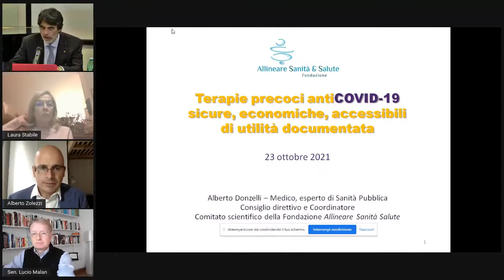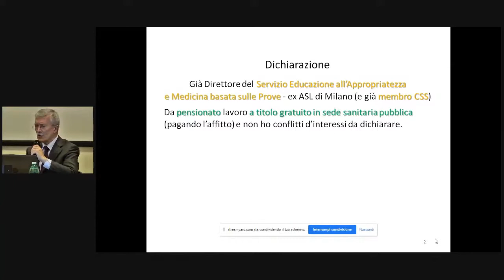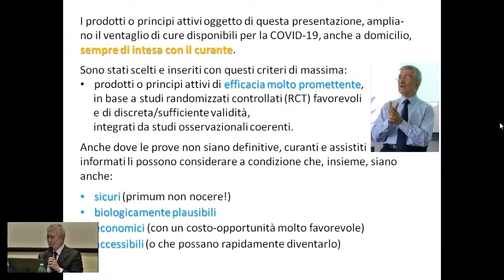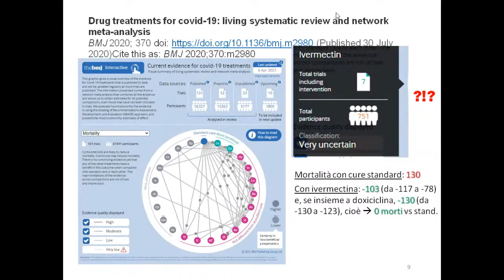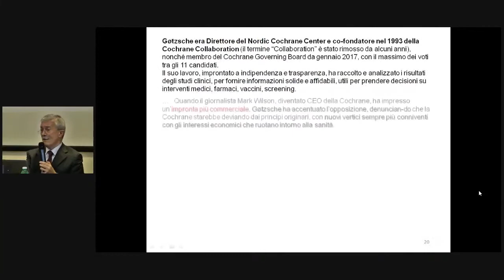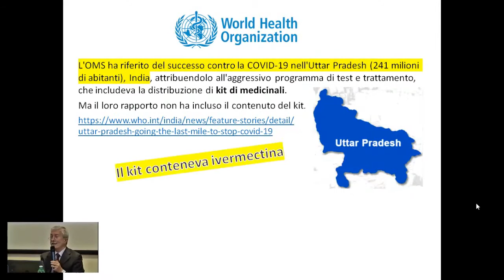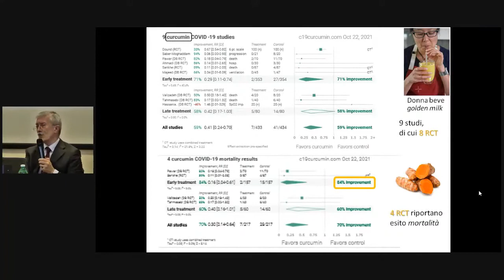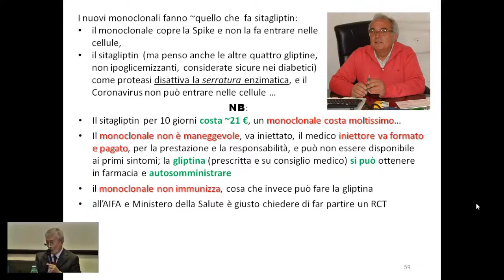Terapie precoci antiCOVID-19 sicure, economiche, accessibilidi utilità documentata - 23 ottobre 2021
Interventi:
- Sen. Massimiliano Romeo
- Sen. Laura Stabile
- Sen. Lucio Malan
- Dott. Alberto Donzelli